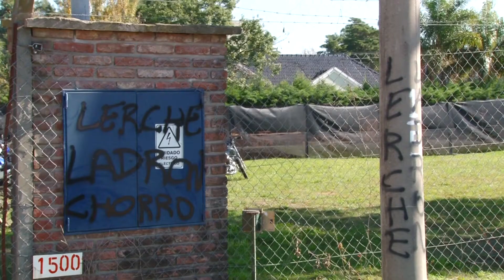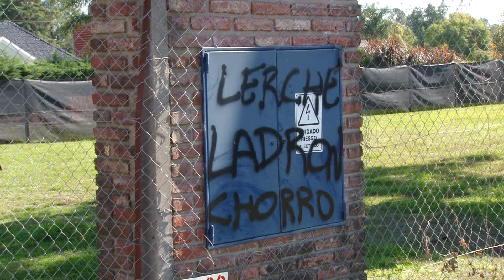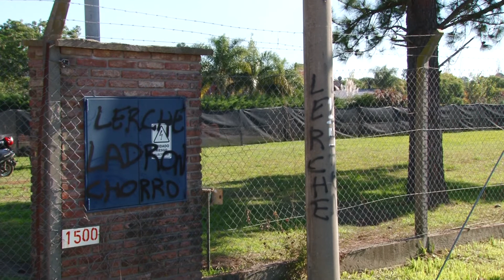Dra. Mariela Jiménez y los allanamientos en Colón